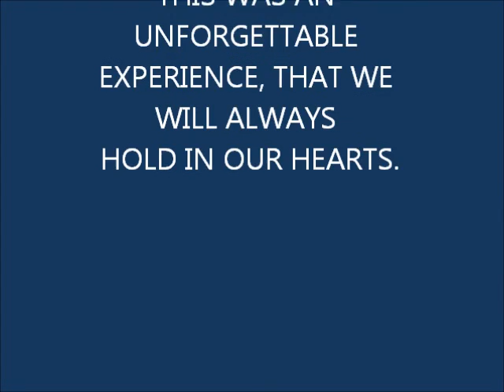Ardagh & Clonmacnoise Youth Care Workers 2016.